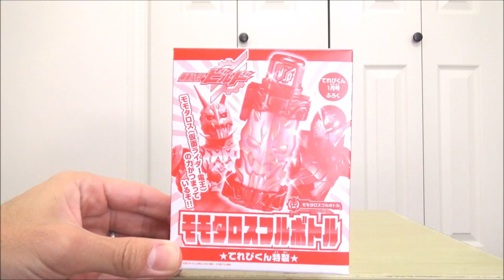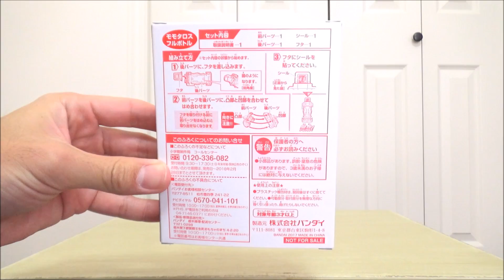俺 参上!!【仮面ライダービルド】てれびくん1月号 限定付録 モモタロスフルボトルで電王に変身だ!!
てれびくん1月号付録 モモタロスフルボトルをじっくり紹介する動画です!!